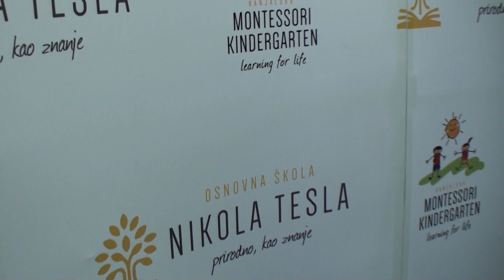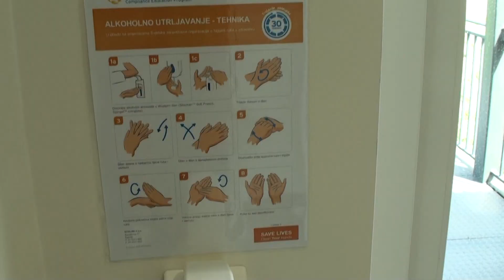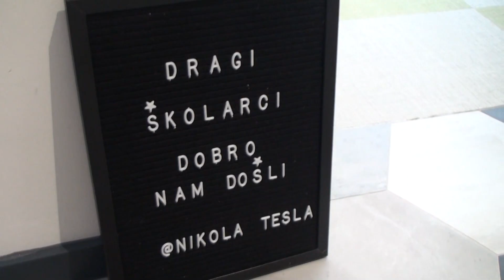OSNOVNA ŠKOLA NIKOLA TESLA - MONTESSORI UČIONICA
OŠ Nikola Tesla
Banja Luka, Njegoševa 45a,